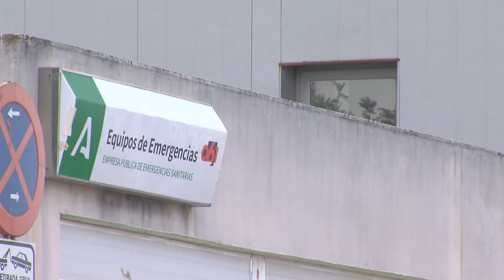Andalucía suma 422 casos, notifica cinco muertes y su tasa sube a 34,6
Andalucía registra este viernes 5 de noviembre  422 contagios de coronavirus en 24 horas, son 126 casos más que ayer jueves y es el dato más alto desde  septiembre , además se han  notificado cinco fallecidos, dos más que los contabilizados en la jornada pasada. Según los datos del  Instituto de Estadística y Cartografía de Andalucía , la incidencia en 14 días ha subido 1,7 puntos en el último día y se encuentra en 34,6 casos por cada 100.000 habitantes.
Por otro lado hoy en la región se registra una bajada de cinco hospitalizados por Covid-19 respecto al jueves para situarse en un total de 169, mientras que los  ingresados en una Unidad de Cuidados Intensivos (UCI) han bajado , son cuatro pacientes menos  hasta sumar 35 personas .